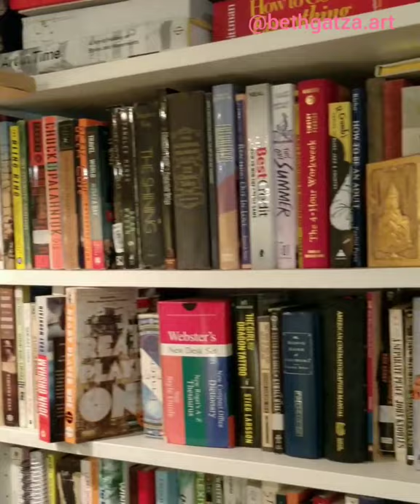Tour of my old Little Art studio from Los Angeles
My old place